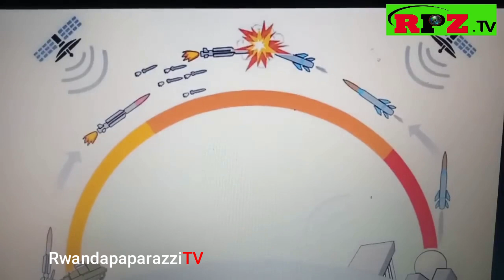DORE IMBUNDA ZARASHE IMIJYI YA RUSIA BARAZITWERETSE/BURYA HAPFUYE ABANTU BENSHI HAKOMEREKA BENSHI😭😭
Whatspp